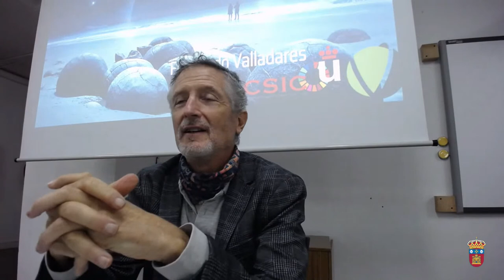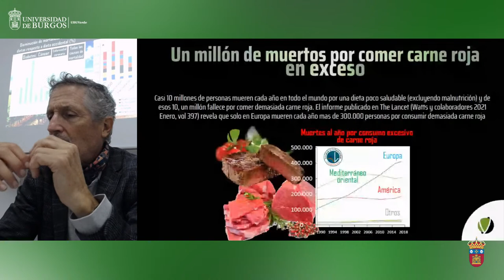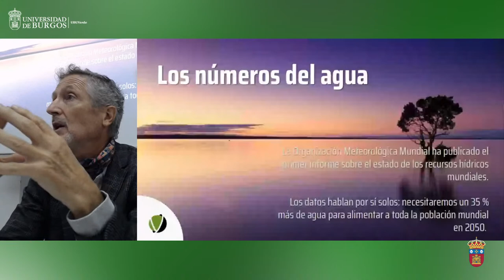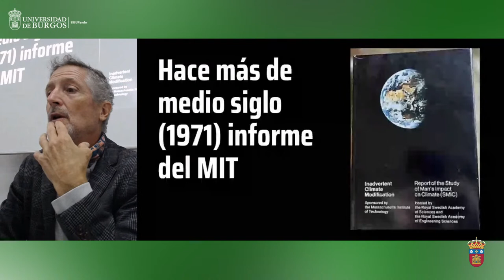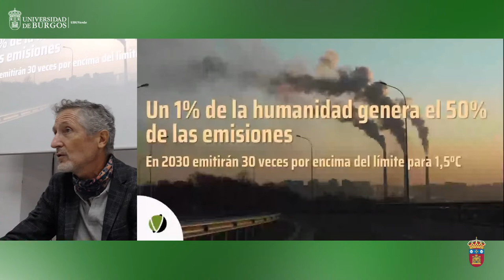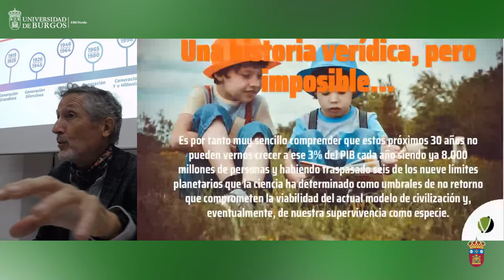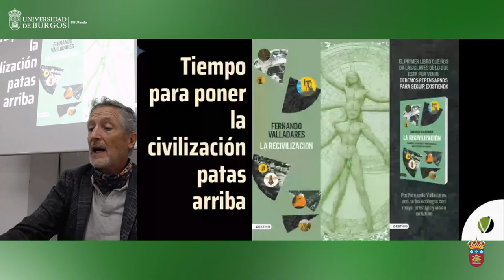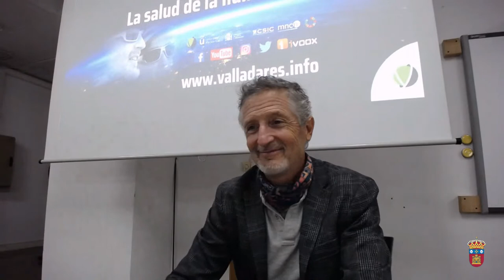Conferencia Ambienta “La Crisis Ambiental y la Salud del Planeta”. Con Fernando Valladares (CSIC)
La Oficina Verde de la Universidad de Burgos organiza, junto con la colaboración de la Junta de Castilla y León, la Conferencia Ambiental Presencial y Online: “La Crisis Ambiental y la Salud del Planeta”. Con Fernando Valladares (CSIC) El jueves 19 de octubre de 2023 a las 19:00h. En la Sala de Juntas B, de la Escuela Politécnica Superior (EPS Vena). Av. Cantabria s/n.

Fernando Valladares, es Biólogo y profesor de investigación en el Museo Nacional de Ciencias Naturales del CSIC y profesor de Ecología en la Universidad Rey Juan Carlos. Es autor de más de 300 artículos científicos sobre adaptaciones de plantas y ecosistemas al cambio global. Es una de las personas más influyentes y más comprometidas de nuestro país en la lucha contra el Cambio Global y en la necesidad de impulsar cambios sociales que ayuden a definir que modelo de sociedad y de economía es compatible con el planeta.

La salud humana, la de las plantas y la de los animales son interdependientes y están ligadas a la salud de los ecosistemas en los que conviven. El ser humano se ha convertido no ya en el responsable sino, paradójicamente, en una de las principales dianas de su relación tóxica con la naturaleza, generando una grave crisis ambiental y una sociedad extremadamente desigual, con problemas psicológicos crecientes y con millones de muertes evitables. Para entender cómo hemos llegado aquí y, sobre todo, cómo podremos sortear esta trágica historia que lleva un inquietante rumbo hacia el colapso, hay que acercarse al mundo de las interacciones complejas, en cuya base se encuentra una biodiversidad amenazada. La biodiversidad es clave para que los ecosistemas funcionen, y de su conservación y su dinámica natural dependen la integridad ecológica de la biosfera y la nuestra propia. Parece que hayamos decidido ignorar la fuente última de nuestra salud. El diagnóstico está claro: la Tierra necesita un tratamiento médico que revierta sus problemas de salud y, en esta ocasión, tendremos que ser los propios pacientes los que hagamos de médicos. Evitar el colapso requiere disminuir nuestra huella ambiental y recuperar la salud planetaria.

En esta actividad, el prestigioso ecólogo Fernando Valladares, aprovechará para presentar su nuevo libro: "La recivilización: desafíos, zancadillas y motivaciones para arreglar el mundo", que firmará a los asistentes que lo deseen. En esta nueva contribución, Fernando Valladares nos revela con honestidad y valentía los desafíos y los obstáculos a los que tenemos que enfrentarnos para dirigirnos hacia un nuevo modelo ecosocial basado en la confianza, la empatía y la colaboración más que en la competencia y la sobrexplotación. Nos encontramos en un momento histórico apasionante en el que debemos repensarnos para seguir existiendo. Y cuestionar el modelo de civilización, aunque parezca exagerado, es ineludible.

Hora: 19:00h
Lugar: Sala de juntas B. EPS. Río Vena
Entrada libre hasta completar aforo
Enlace a la conferencia online
Si eres estudiante de Grado en la UBU, participar en esta Actividad de forma presencial te da derecho a que se reconozcan créditos (0,1). Para que el Responsable de UBUverde realice el informe correspondiente es necesario que el alumno lo manifieste ante el monitor de la actividad y presente la tarjeta de reconocimiento de créditos previamente solicitada a UBUVerde siguiendo las instrucciones del siguiente enlace.

UBUverde se reserva la posibilidad de modificar parte del programa previsto por cuestiones de horario, condiciones meteorológicas, cuestiones sanitarias o cualquier otra circunstancia sobrevenida.

Esta actividad está relacionada con los siguientes Objetivos de Desarrollo Sostenible